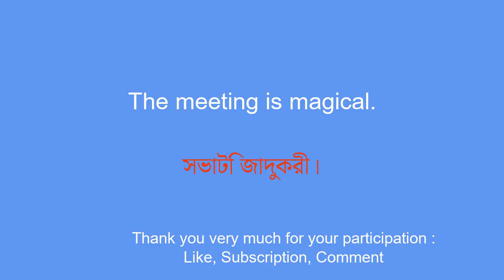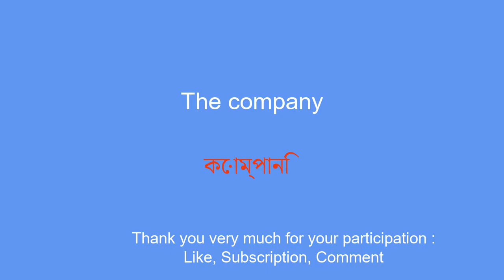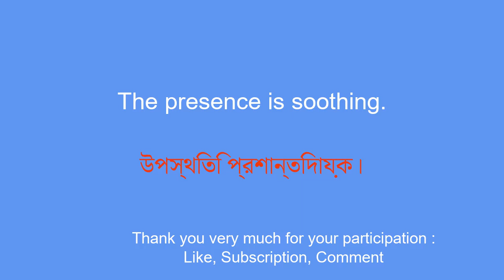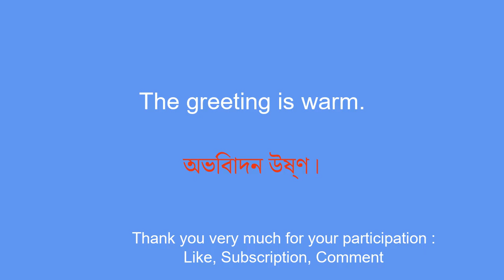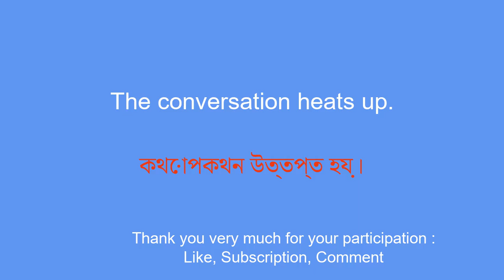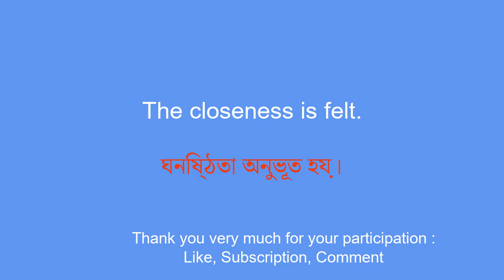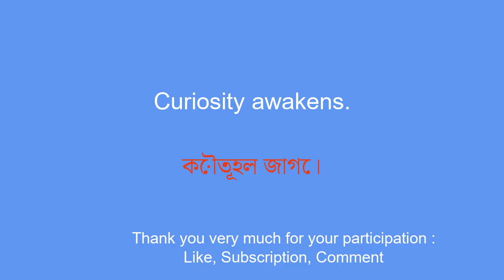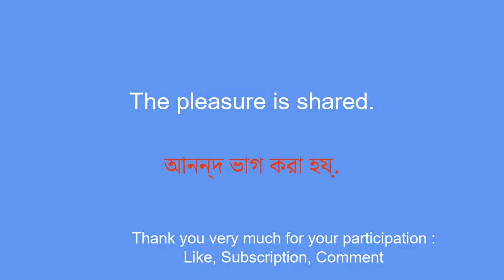Learning Bengali: Complicit glances, exchanges